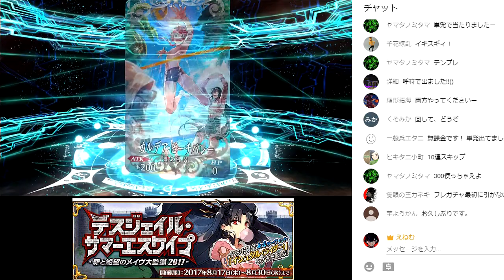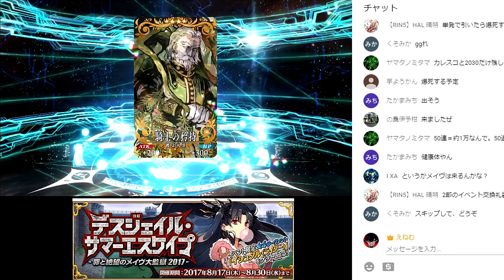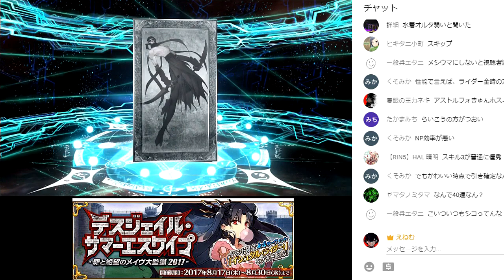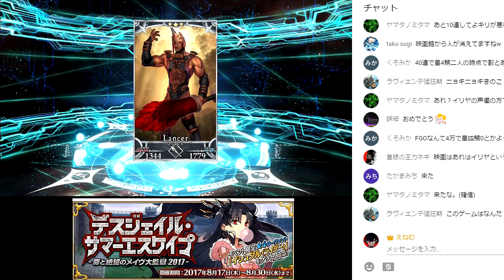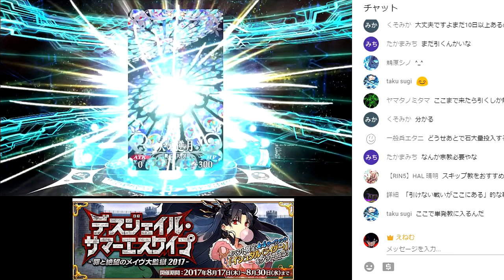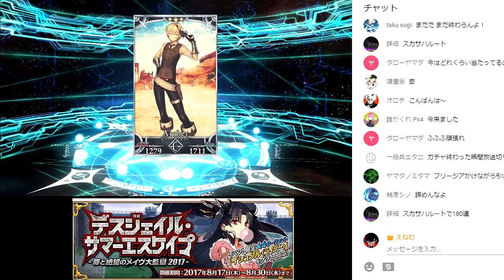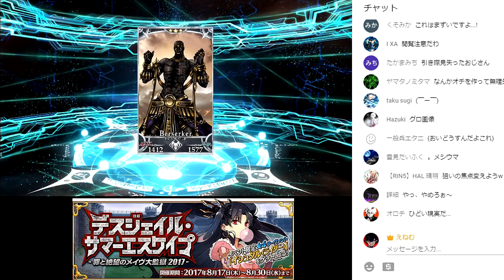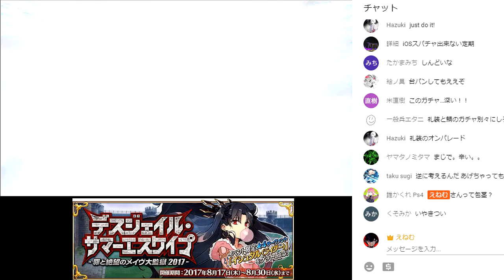【FGO】水着メイド・アルトリアペンドラゴン・オルタ狙い110連【Fate/Grand Order】